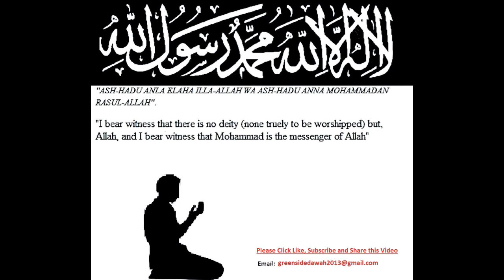Seerah: The Life of the Prophet SERIES: Abu Dujana